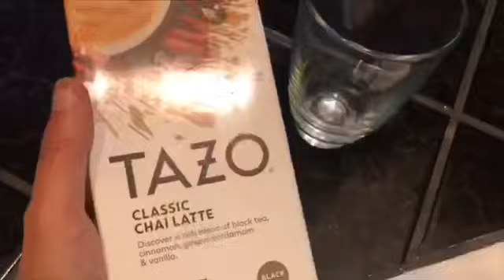IM WELL HOW ARE YOU (5.18-19.20)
CAMERA
-Canon T6i
-Iphone X
-Drone
-GoPro
EDITING SOFTWARE
-Wondershare Filmora